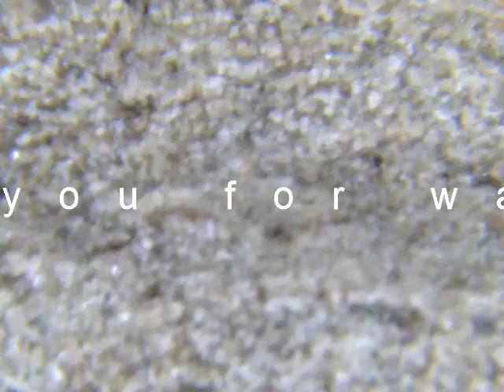Moisture movement in different soils. Science and Education #2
Moisture movement in soils is a fundamental process that influences soil structure, water balance, and soil structure. Learning moisture movement in different soils improves our understanding of soil surface water evaporation, plant transpiration, and infiltration.